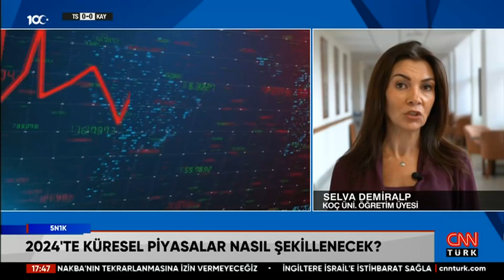2024'te Küresel Piyasalar Nasıl Şekillenecek? Selva Demiralp Anlattı!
Bakü'de üçlü zirve! İsrail-Hamas savaşında son durum! 2024'te küresel piyasalar nasıl şekillenecek? Yapay zeka iş dünyasını nasıl etkileyecek? Cüneyt Özdemir 5N1K'da sordu; Real TV Türkiye Temsilcisi Daryanur Jafarova, Emekli Tuğgeneral Esat Aslan, Koç Üniversitesi Öğretim Üyesi Selva Demiralp, Yeditepe Üniversitesi Tolga Seçilmiş CNN TÜRK'te yanıtladı.